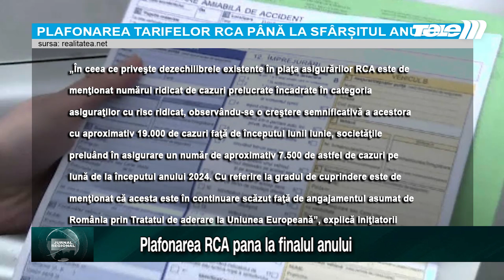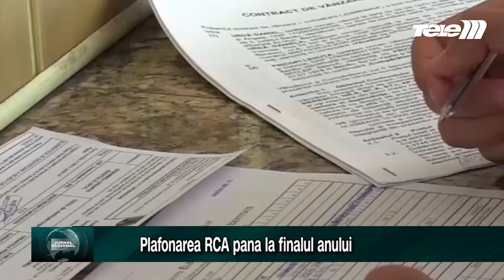Tarifele polițelor RCA rămân plafonate până la 31 decembrie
Proiectul Hotărâre de Guvern, elaborat de Autoritatea de Supraveghere Financiară (ASF), și promovat de MF, reglementează prelungirea până la 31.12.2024 a prevederilor privind stabilirea tarifelor de primă maxime şi a altor măsuri aplicabile de către societățile de asigurare care practică asigurarea obligatorie de răspundere civilă auto pentru prejudicii produse terților prin accidente de vehicule şi de tramvaie.